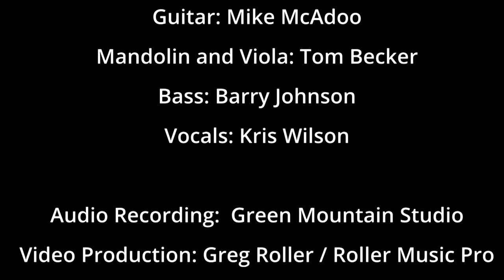Kris Wilson - Competition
Competition was my first song to write on the mandolin.  The video was shot at Table Rock State Park outside of Branson, MO, and in the backyard. The videographer and producer was Greg Roller.  Music was recorded with Mike McAdoo, and played guitars.  Along with Ronna Haxby on flute, Tom Becker on mandolin and viola.  Barry Johnson on bass in video.